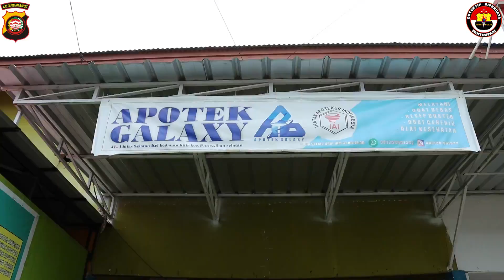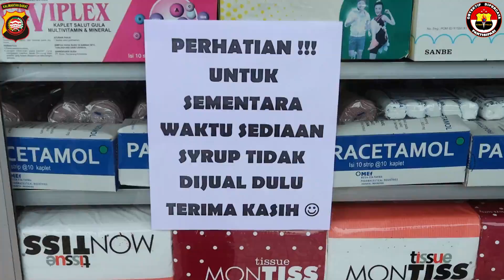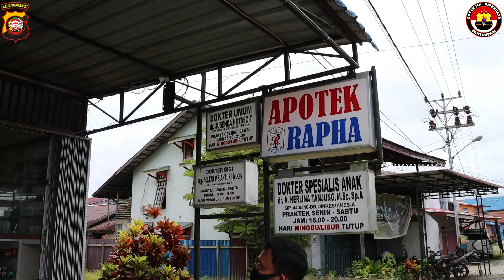Polres Kapuas Hulu Dampingi Dinas Kesehatan Laksanakan Edukasi dan Sosialisasi Terkait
Polres Kapuas Hulu Dampingi Dinas Kesehatan Laksanakan Edukasi dan Sosialisasi Terkait Adanya Obat Sirup Anak Yang Tidak Boleh Beredar

Kapuas Hulu - Polres Kapuas Hulu mendampingi Dinas Kesehatan melaksanakan kegiatan sosialisasi dan imbauan ke apotek maupun klinik yang ada di kota Putussibau terkait adanya obat sirup anak yang untuk sementara tidak boleh beredar di pasaran, Senin (24/10/2022).

Tampak hadir dalam kegiatan tersebut Sub koordinator farmasi makanan dan minuman Dinas Kesehatan Kabupaten Kapuas Paulus Miki, Kasat Binmas Iptu Cahya Purnawan, Kasi Humas Iptu Jaspian, Kasi Dokkes Ipda F. Catur dan KBO Sat Intelkam Ipda Didik Rianto serta personil Polres Kapuas Hulu dan staf Dinas Kesehatan Kabupaten Kapuas Hulu.

Kapolres Kapuas Hulu AKBP France Yohanes Siregar, S.I.K., melalui Kasat Binmas Iptu Cahya Purnawan mengatakan bahwa kegiatan ini dilaksanakan secara serentak diwilayah Kabupaten Kapuas Hulu bersama dengan Dinas Kesehatan.

Iptu Cahya Purnawan saat mendampingi kegiatan sosialisasi dan imbauan bersama dengan Dinas Kesehatan menghimbau kepada seluruh masyarakat Kabupaten Kapuas Hulu khususnya kota Putussibau untuk mengikuti aturan yang diberikan oleh pemerintah untuk sementara menghindari penggunaan obat sirup bagi anak yang untuk sementara dilarang di pasaran.

“Polres Kapuas Hulu mendampingi Dinas Kesehatan guna mensosialisasikan himbauan pemerintah kepada masyarakat terkait adanya obat sirup anak yang tidak boleh beredar di pasaran,” kata Iptu Cahya Purnawan.

Selanjutnya, sub koordinator farmasi, makanan dan minuman Dinas Kesehatan Kabupaten Kapuas Hulu, Paulus Miki menyampaikan bahwa tidak ditemukan 5 jenis sirup anak yang dilarang beredar di pasaran terpajang di apotik yang kami datangi bersama anggota Polres Kapuas Hulu.

"Dihimbau kepada masyarakat agar menghindari ataupun jangan membeli ke-lima jenis sirup anak tersebut," himbau Paulus Miki.

"Adapun obat sirup anak yang ditarik dipasaran oleh BPOM yakni:
1. Termorex Sirup (obat demam), produksi PT Konimex dengan nomor izin edar DBL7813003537A1, kemasan dus, botol plastik @60 ml,
2. Flurin DMP Sirup (obat batuk dan flu), produksi PT Yarindo Farmatama dengan nomor izin edar DTL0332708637A1, kemasan dus, botol plastik @60 ml, 3. Unibebi Cough Sirup (obat batuk dan flu), produksi Universal Pharmaceutical Industries dengan nomor izin edar DTL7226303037A1, kemasan Dus, Botol Plastik @ 60 ml,
4. Unibebi Demam Sirup (obat demam), produksi Universal Pharmaceutical Industries dengan nomor izin edar DBL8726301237A1, kemasan Dus, Botol @ 60 ml, serta
5. Unibebi Demam Drops (obat demam), produksi Universal Pharmaceutical Industries dengan nomor izin edar DBL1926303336A1, kemasan Dus, Botol @ 15 ml," terang Paulus Miki selaku Sub koordinator farmasi, minuman dan makanan Dinas Kesehatan Kabupaten Kapuas Hulu.

Penulis : JS/Hms Res KH

FB Polres Kapuas Hulu
TW @HumasResKH
YT Humas Polres Kapuas Hulu